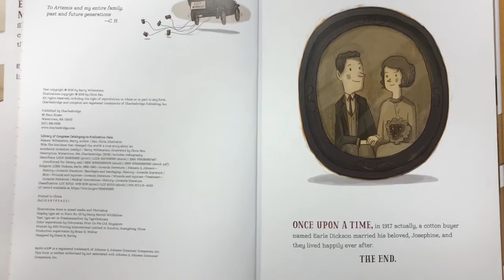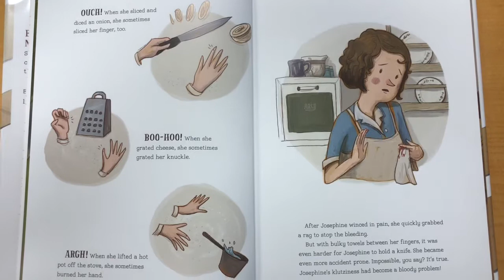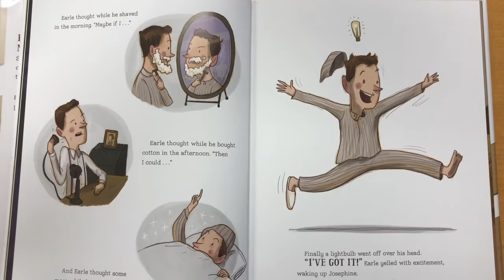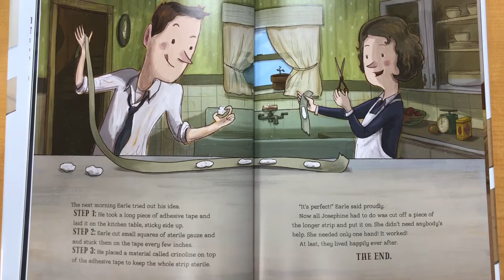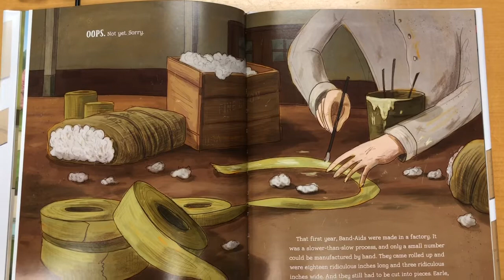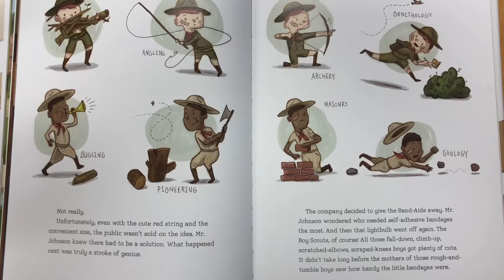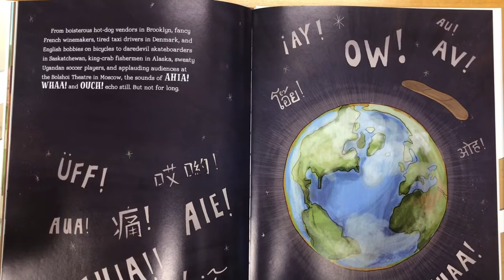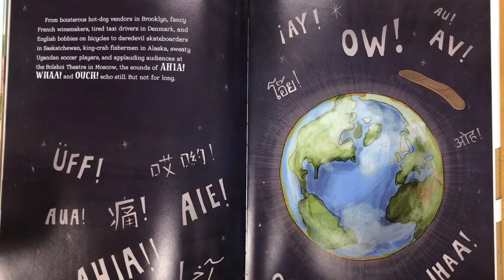Story 44: The Boo-Boos that Changed the World